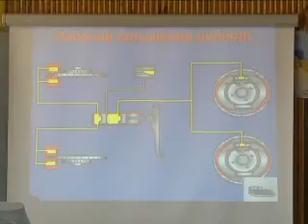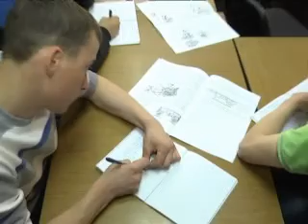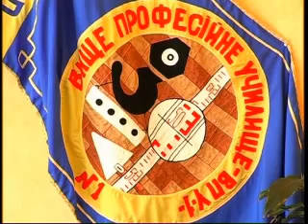СвітОсвіт 20 04 2013 26 хв 08 сек_MPEG1_Web_PAL